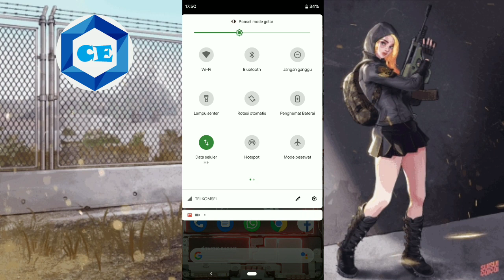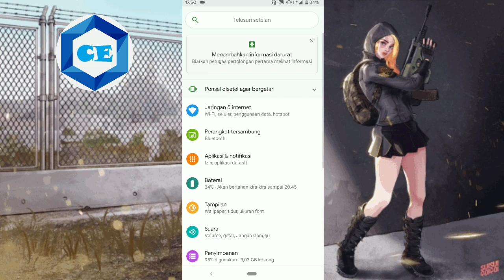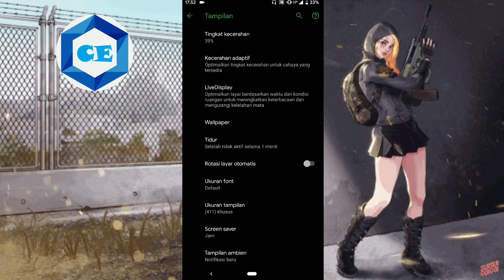Cara Membuat Tampilan Hp Android Jadi Gelap Hitam atau Dark Mode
halo bos selamat datang lagi di channel saya nih , kali ini saya akan membuat video tutorial android lagi nih lebih tepatnya , cara membuat tampilan android kita menjadi gelap atau tema hitam sering di sebut juga dark mode fungsinya biar lebih hemat baterai dan mata tidak cepat lelah ya bos , nah langsung aja ke tutorial videonya oke boss , jangan lupa like , share dan subscribe bagi yg belum yaa.